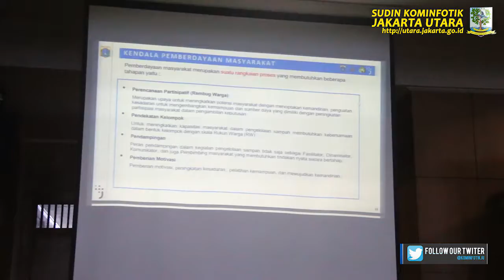Jadi Isu Prioritas, Pemkot Jakut Fokus Jalankan Program Pengangkutan Sampah Terjadwal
KOMINFOTIK JU – Walikota Kota Administrasi Jakarta Utara, Ali Maulana Hakim, memimpin rapat tindak lanjut arahan Sekretaris Daerah Provinsi DKI Jakarta terkait pengangkutan sampah terjadwal di tingkat Rukun Warga (RW), Senin (27/12), di Ruang Bahari Kantor Walikota Kota Administrasi Jakarta Utara.

Arahan mengenai pengangkutan sampah terjadwal di tingkat RW ini merupakan implementasi dari Pergub Nomor 77 Tahun 2020 yang merupakan salah satu isu prioritas yang harus segera diselesaikan.

Dalam rapat yang dihadiri oleh para Camat dan Lurah di wilayah Kota Admnistrasi Jakarta Utara ini, diimbau agar para Camat dan Lurah menjalankan amanah serta terus berkreasi dan berinovasi dalam melaksanakan program pemilahan dan pengelolaan bank sampah.

Ali mengungkapkan, untuk menjalankan amanah ini, semua sistem harus berjalan, mulai dari sistem pemilahan sampah di rumah, sistem pengangkutan gerobak sampah, hingga dukungan dari Dinas Lingkungan Hidup. Ditargetkan, ada 50% dari jumlah RW di masing-masing kelurahan di wilayah Kota Administrasi Jakarta Utara yang menjalankan program pilah sampah ini.

Sementara itu, Kepala Suku Dinas Lingkungan Hidup Kota Administrasi Jakarta Utara, Achmad Hariyadi, menjelaskan bahwa yang menjadi poin penekanan adalah bagaimana memastikan 50% target RW yang menjalankan program ini 100% melaksanakan proses pemilahan sampah. "Artinya teridentifikasi sudah melakukan pemilahan, kemudian juga memastikan sudah semua tersosialisasi dan RW tersebut juga memastikan telah terjadi pemilahan dan pengangkutan sampah secara terjadwal. Jadi, petugas gerobak datang ke TPS atau depo ini sudah dalam keadaan terpilah. Ini target yang ingin kami lakukan", pungkas Hariyadi.

Turut mendampingi Walikota Kota Administrasi Jakarta Utara dalam rapat, Sekretaris Kota Kota Administrasi Jakarta Utara, Abdul Khalit, Plt. Asisten Perekenomian dan Pembangunan, Ardan Solihin, dan Kepala Suku Dinas Lingkungan Hidup, Achmad Hariyadi.